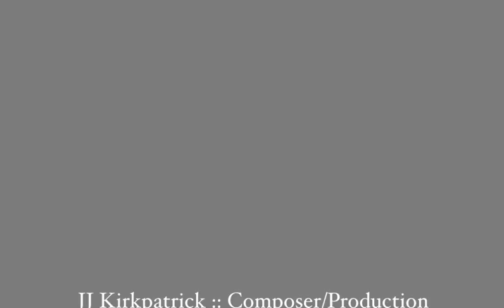SHINE (Prod. by jMusic)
a jMusic production

Feat. Jae Barz and Shelby Sykes